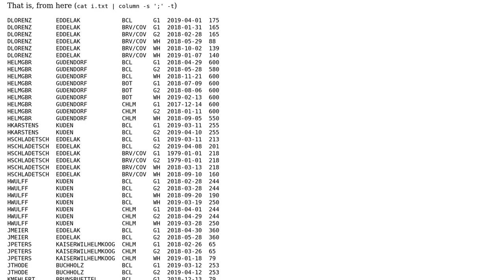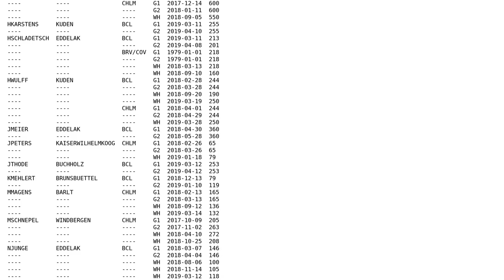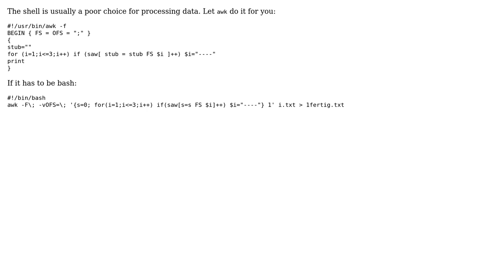Code Review: Removing duplicate field entries from sorted csv data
With thanks & praise to God, and with thanks to the many people who have made this project possible! | Content (except music & images) licensed under CC BY-SA | Music | Images & others | With thanks to user Thure Duhrsen user Oh My Goodness and the Stack Exchange Network Trademarks are property of their respective owners. You are responsible for your own actions.